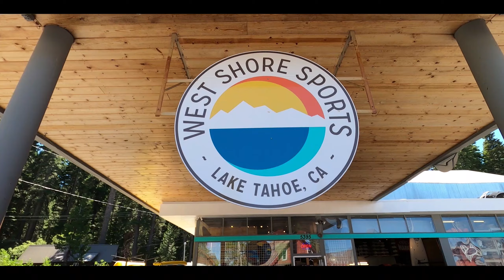We did THIS at Lake Tahoe, California for the FIRST TIME EVER | Amazing experience | Explore America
Well we went on a drive to Lake Tahoe in California, that's about a 125 mile drive from Sacramento. We loved the beautiful scenery on the way to the lake and not to forget the roads and the curves. Overall, Loved the Drive.

Once we arrived at Lake Tahoe, we were just admiring the beauty of Lake Tahoe, we hiked a little. Then we decided to swim in the Freezing D.L Bliss State Park, which was FREEZING. Had lunch with the lake as our view.

Then we called up a few water sport stores around us and guess what? We decided to rent a KAYAK and get into the Lake and just enjoy. That's what we did and that was one amazing experience that we had. Sitting on the Kayak in the deep water was so scary and at the same time, it was so much fun. Like they say: "Speed Thrills But Kills".  Watch the video to see the fun that we had.

Later that day we went to Zephyr cove, just to visit the Nevada side of Lake Tahoe, we saw few casino's on the way, sat on the shore and just watched the sun set.

And off we left back from Lake Tahoe to our home.

That's it for now. Goodbye.